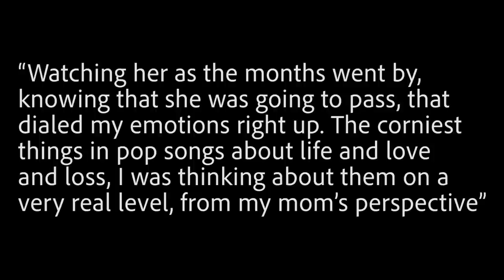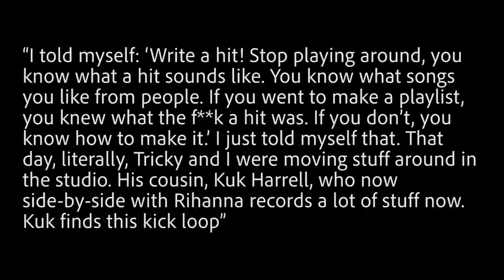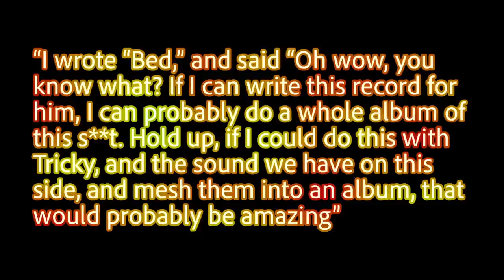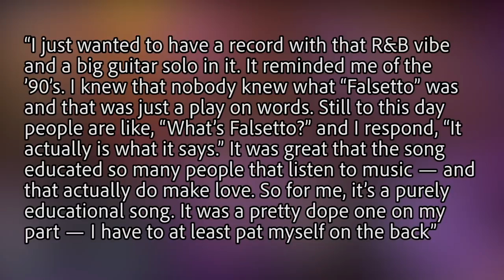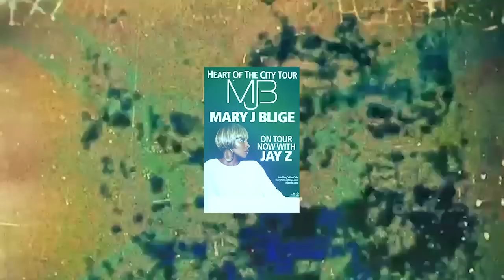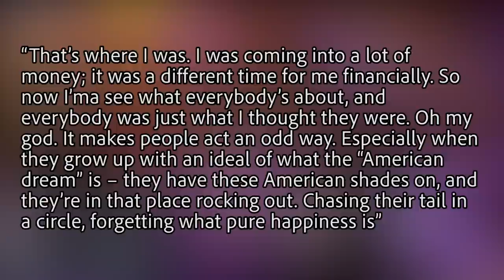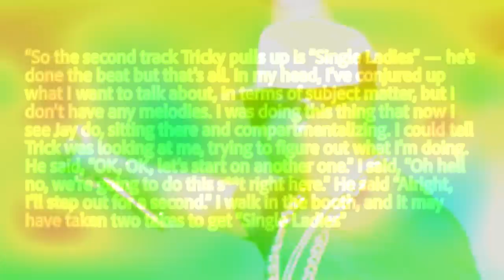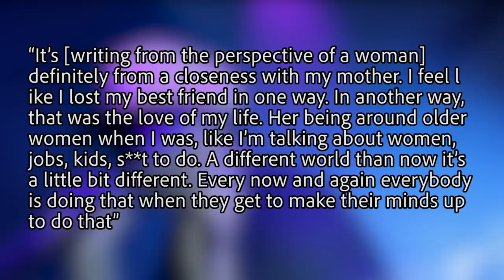The-Dream: The Legend Of The Radio Killa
The-Dream is a man who was inescapable in the mid to late 2000s. He was the radio killer with his songs being all over radio stations day and night. The man just has hit after hit of his own, but some people might not know that he’s also written many of your favorite songs of the past decade. I decided to break this video into two sections where I talk about his career in the first part and then about his writing credits in the second half.